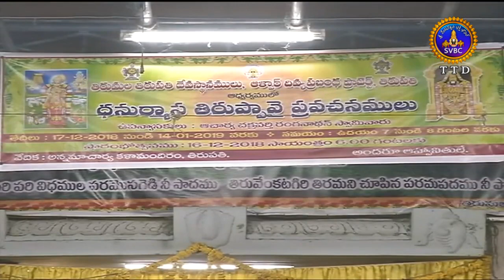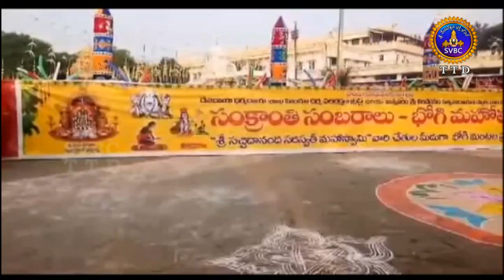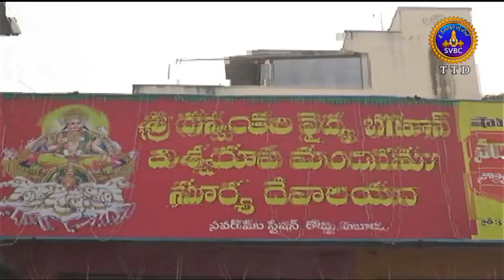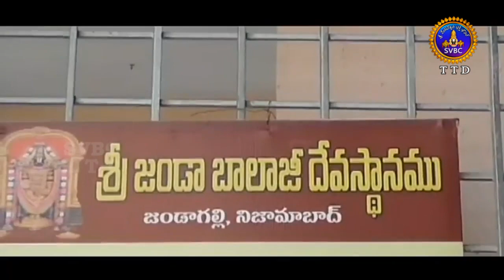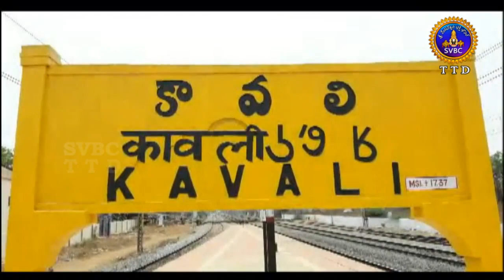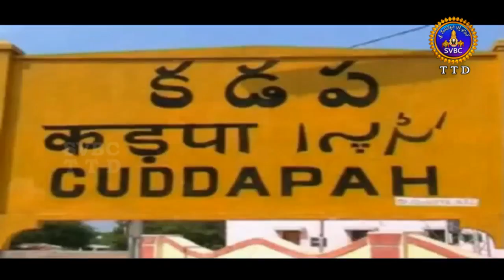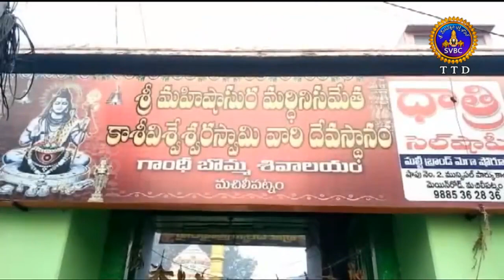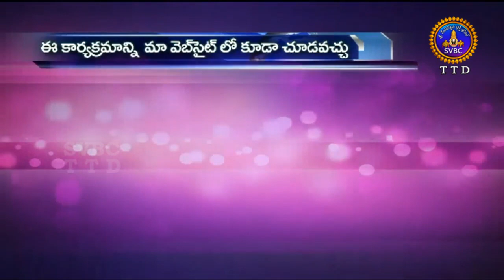ఆధ్యాత్మిక విశేషాలు | 1 గంట | Adhyatmika Viseshalu |1 Pm |15-01-19 | SVBC TTD